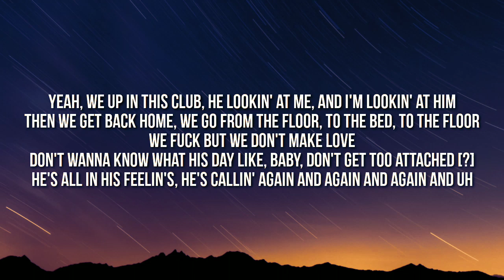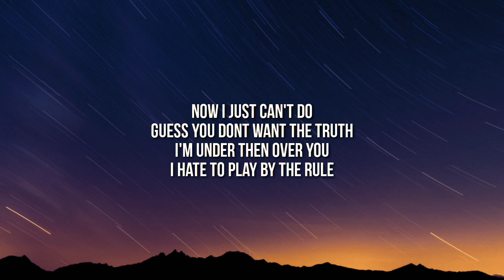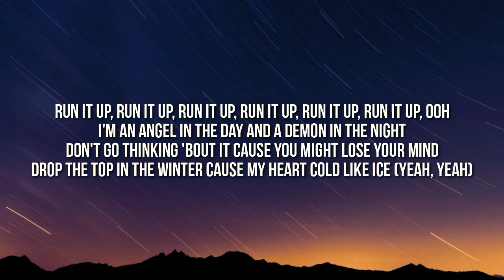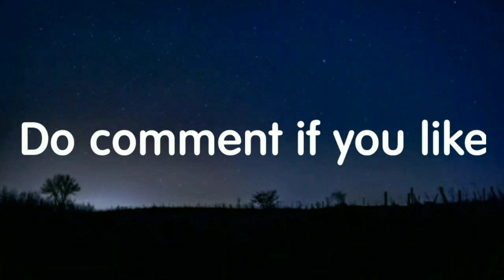Coi Leray - Run It Up (Lyrics) New Song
Credits: Coi Leray.